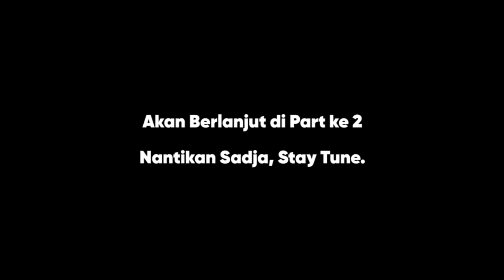Kyta Balapan di Sirkuit Pakai Smart Fortwo | Roblox Driving Empire (Roblox Indonesia)